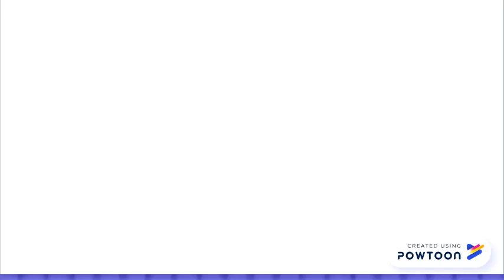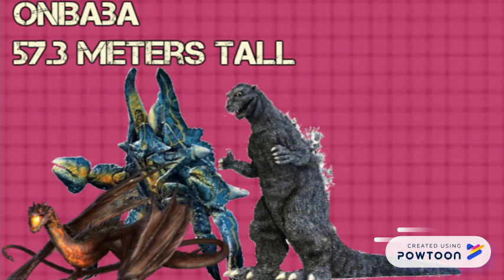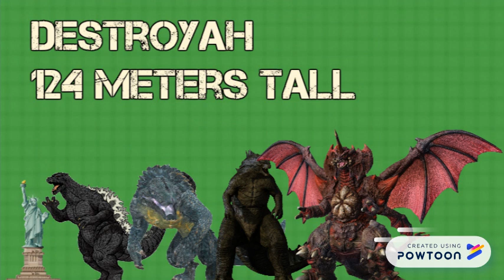Kaiju, Monster Hunter, Dinosaur, and Dragon Size Comparison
Various Kaiju, Monster Hunter monsters, dinosaurs and Middle-earth dragons square off in this zooming kaiju size comparison. The monsters become increasingly more massive, and the ranks include kaiju like Slattern as well as Godzilla and Monster Hunter classics. Dinosaurs from Jurassic Park arrive as well. Like what you're watching?

Listed Appearance:
Monster Hunter Hunter
Great Jaggi
Aptonoth
Yian Garuga
Zinogre
Brachydios
Rathian
Rathalos
Tigrex
Indominus rex
Nargacuga
Monoblos
Deviljho
Lagiacrus
Agnaktor
Akantor
Ceadeus
Rexy
Shen Gaoren
The Meg
BBC Liopleurodon
Lao-Shang Lung
Glaurung
Jurassic World Mosasaurus
Jhen Mohran
Smaug
1954 Godzilla
Onibaba
Thorondor
Otachi
1998 Godzilla
Gigan
Leatherback
Cloverfield Monster
Mutavore
Trespasser
Knifehead
Burning Godzilla
Final Wars Godzilla
Raiju
Legendary Godzilla
Destroyah
Scunner
Mothra
Slattern
Sando Aqua Monster
Dalamadur
Ancalagon the Black